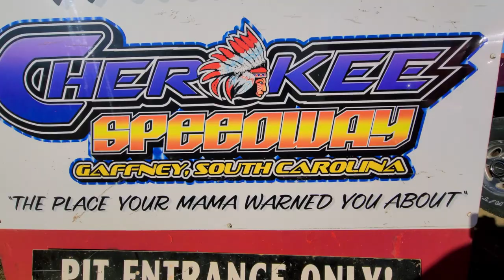Ep. 6, Bloomquist/Strickler: Ride With the Best Dirt (Late Model) Drivers in the USA!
The Morton Buildings, World of Outlaw Late Models are at Cherokee Speedway! Scott Bloomquist and Kyle Strickler agree to interviews and in-car camera action!  The pits are busy with the best Dirt Late Model drivers in the USA. I congratulate Brandon Sheppard on his winning season.